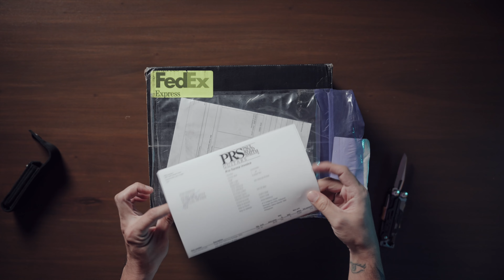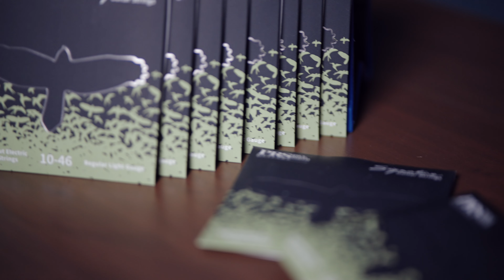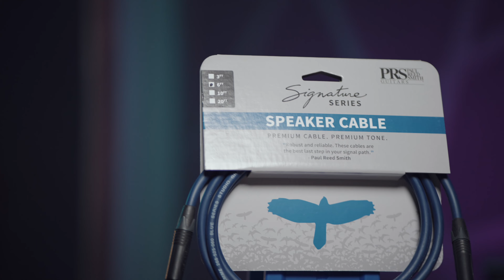PRS Pulse Artist Package Unboxing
Grateful to PRS Guitars for sending me this package!